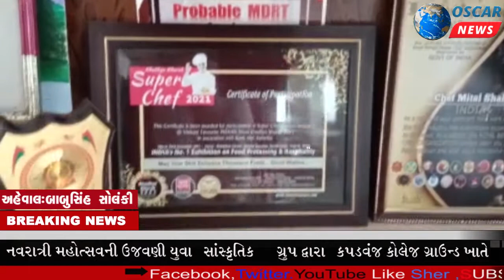વડોદરાના મિતલ શાહ ઈન્ટરનેશનલ કુકીગ કોમ્પિટિશનમાં વિજેતા,જજ તરીકે પણ જતા થયા